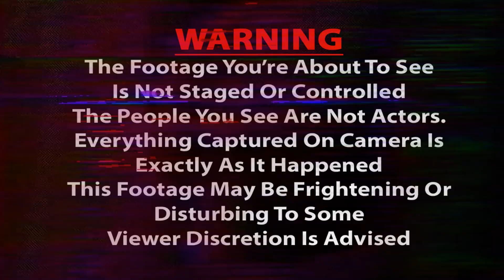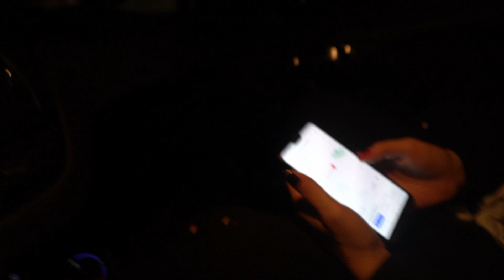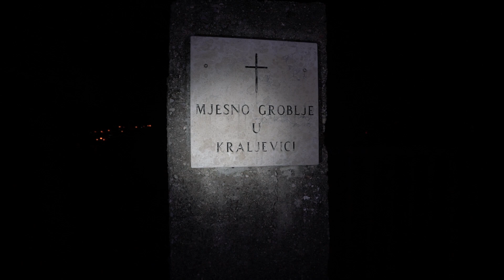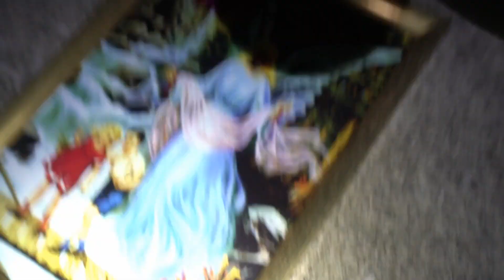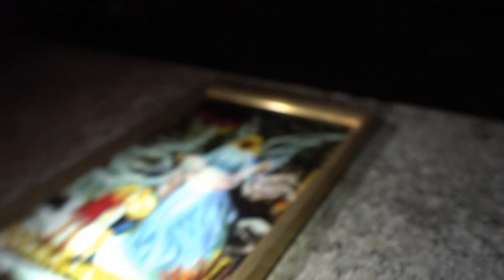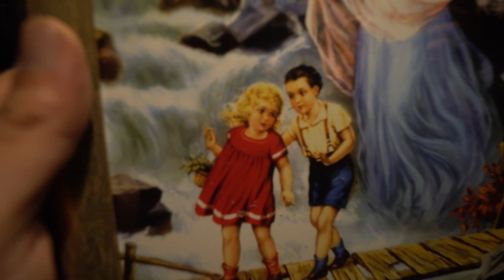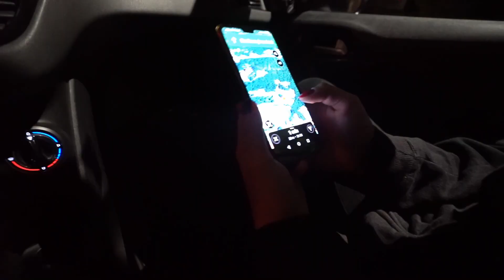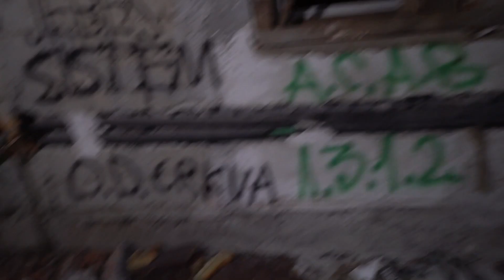WARNING RANDONAUTICA IS REAL DO NOT PLAY THIS APP BAD THINGS WILL HAPPEN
WARNING...  This app is REAL and CREEPY!  Do not try Randonautica!
Randonautica is an app that takes you to some scary locations.  This app may seem harmless, but in fact, can be very dangerous and terrifying.  Please DO NOT try this app.  If you decide to use it, please be safe and bring many people with you.